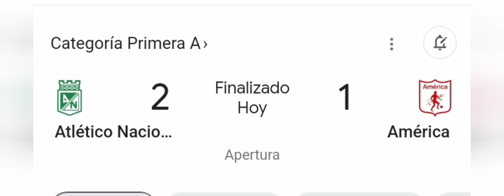análisis // nacional 2 - América 1//4 mayo 2023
análisis  nacional 2 - América 1/4 mayo 2023 /vivo con un temor que es caerme en la calle y que le piten penal a favor de nacional o del barcelona